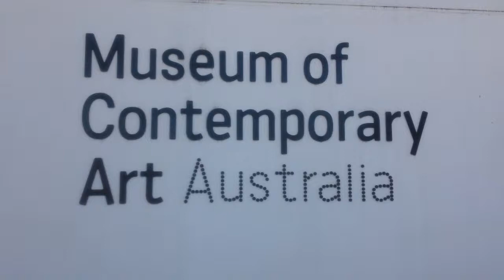Museum of Contemporary Art Australia Exhibitions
bourkest1's shared video file.Museum of Contemporary Art Australia Exhibitions
Admiralty House Archibald Fountain Australia Square Cadmans Cottage The Cenotaph Chifley Tower Citigroup Centre Convention and Exhibition Centre Deutsche Bank Place Dr Chau Chak Wing Building El Alamein Fountain Finger Wharf General Post Office (No. 1 Martin Place) Government House Governor Phillip Tower Harbour Bridge Hyde Park Barracks King Street Wharf Kirribilli House Long Bay Macquarie Lighthouse Mint Observatory Old Government House Opera House Parliament House Parramatta Gaol Regimental Square Queen Victoria Building St Andrew's Cathedral St Mary's Cathedral Sydney Tower Eye The Toaster Town Hall War Memorial Warragamba Dam World Square World Tower

Art Gallery of New South Wales Australian Museum Australian National Maritime Museum Manly Art Gallery and Museum Museum of Contemporary Art Museum of Sydney Powerhouse Museum Sea Life Sydney Aquarium State Library Sydney Conservatorium of Music Taronga Zoo

Capitol Theatre Entertainment Centre Entertainment Quarter Fox Studios Australia Luna Park Lyric Theatre Plaza Theatre The Star State Theatre Sydney Super Dome Sydney Theatre Theatre Royal Wet'n'Wild